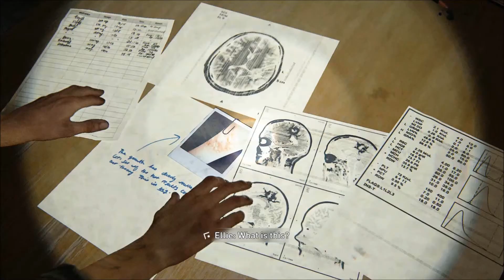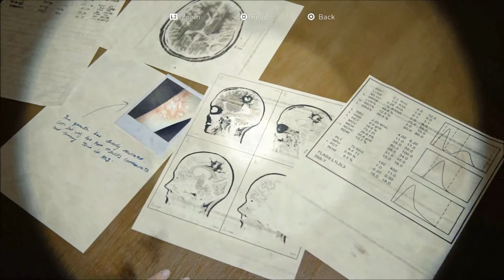The Last of Us 2 (Set 1) Playthrough [27/31]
TheLastofUsPart2 (PlayStation 4)

Ellie goes to the upper level to find Nora and force her to give Ellie the location of Abby’s whereabouts. Flashing back two years previous, Ellie finally finds out the truth of what happened in St. Mary’s Hospital with the Fireflies, which changes Ellie’s relationship with Joel forever.